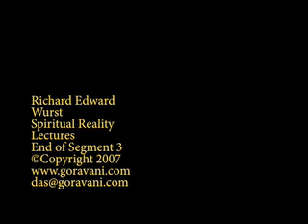Spiritual Reality 3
Richard Edward Wurst, Spiritual Reality Lecture Series Segment 4